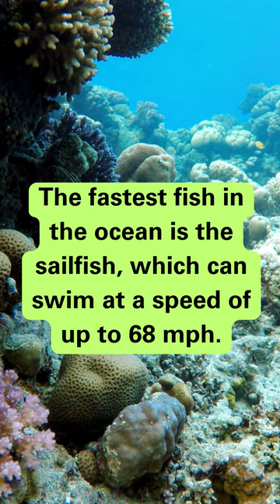"Surviving Extreme Environments: Resilience and Adaptation in Fish!"